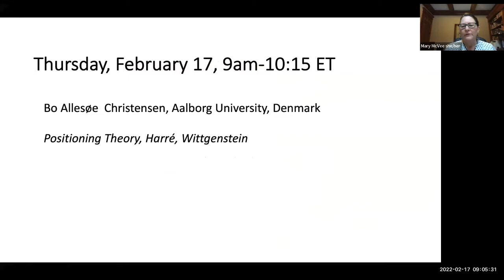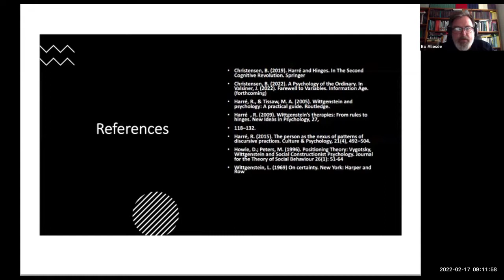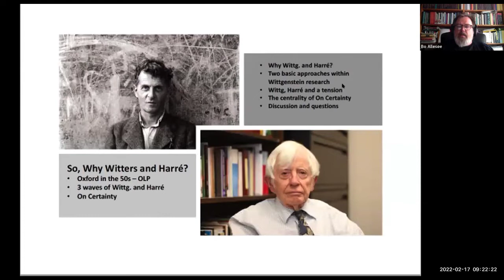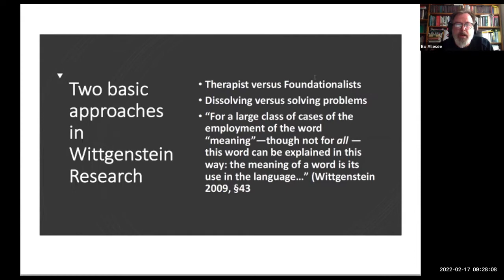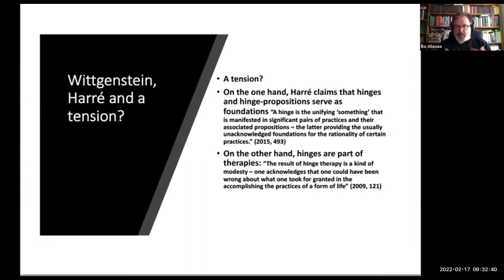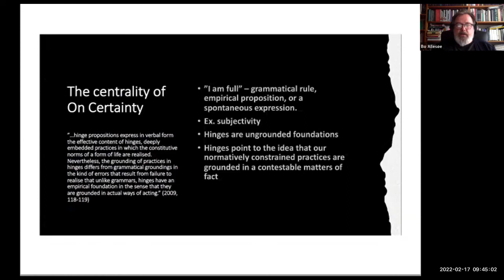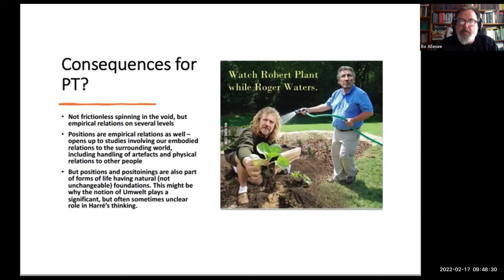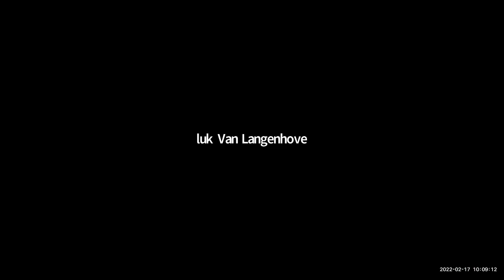Positioning Theory, Harré, & Wittgenstein Bo Allesøe Christensen Virtual Positioning Talk 2022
In this video Bo Allesøe  Christensen explores the work of Wittgenstein and Harré and connections to positioning theory.